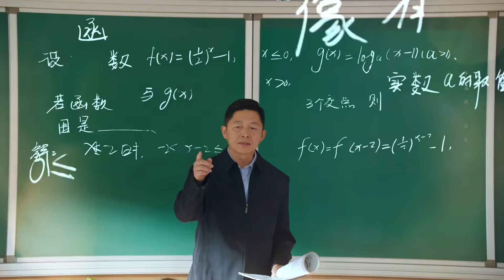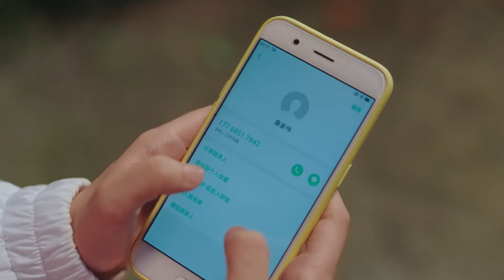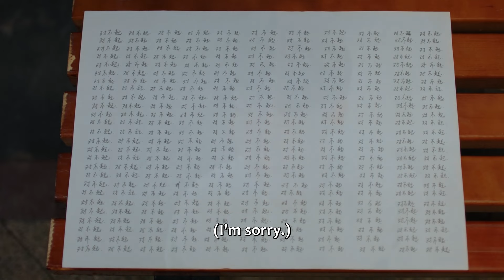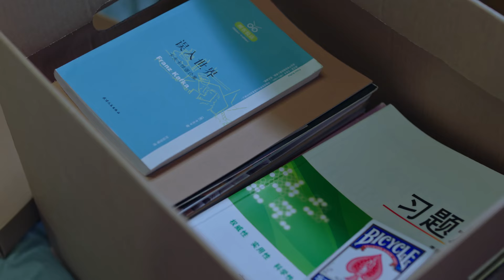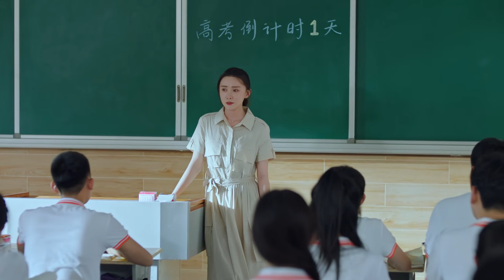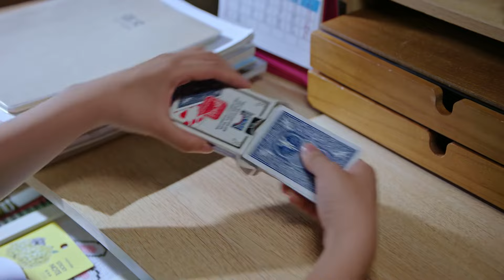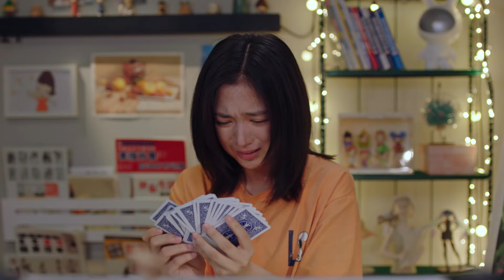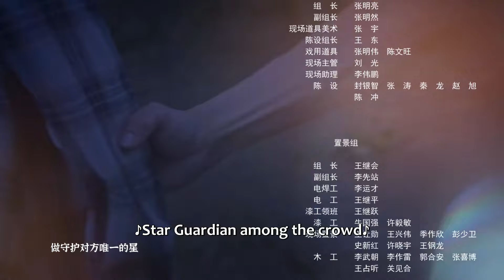ENG SUB | My Calorie Boy | EP29 | 我的卡路里男孩 | Zhai Zilu, Dai Luwa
So much more than a place of learning, high school is where lifelong friendships are made and tough life lessons are learned. Meeting in high school, Kang Jia Wei and Xu Jing Jing didn't see eye to eye originally, but upon striking a bargain to help each other with grades and losing weight, their bond changed. Over the years, their circle of friends has grown but their friendship has remained strong. Having learned, laughed, cried, and cheered each other on as they've each made their way through the various ups and downs of life, this tight-knit group of friends has only grown closer over the years.
But some things are bound to change over time. As high school gets harder, Jia Wei and Jing Jing are beginning to see that some relationships are bound to grow even closer while others are destined to drift apart. With more lessons ahead of them to learn and more of life's challenges to navigate their way through, will this group of friends have what it takes to remain strong no matter what might lie ahead?

[Starring]  Zhai Zilu Dai Luwa Wang Youjun Li Ximeng Zeng Xueyao

Native Title: 我的卡路里男孩
Also Known As: Wo De Ka Lu Li Nan Hai
Genres: Comedy, Romance, Youth
Drama: My Calorie Boy
Country: China
Episodes: 30
Original Network: iQiyi, Tencent Video
Duration: 46 min